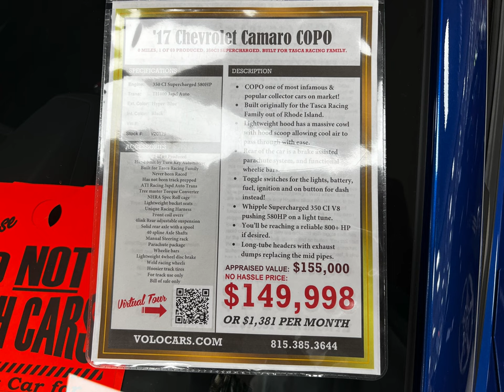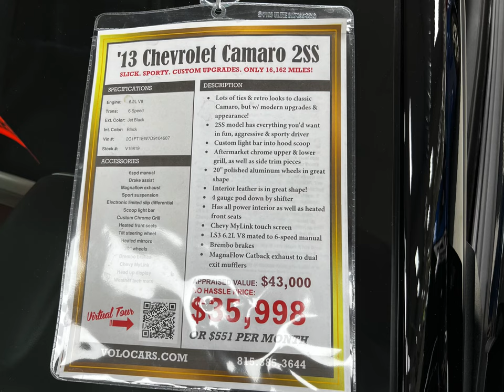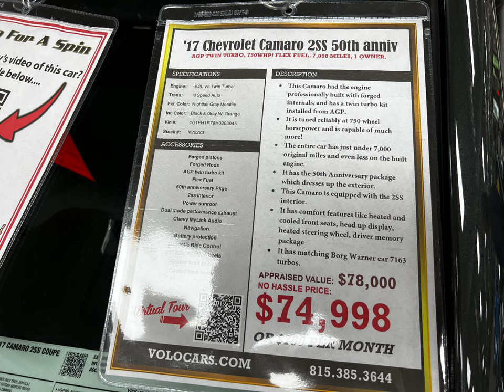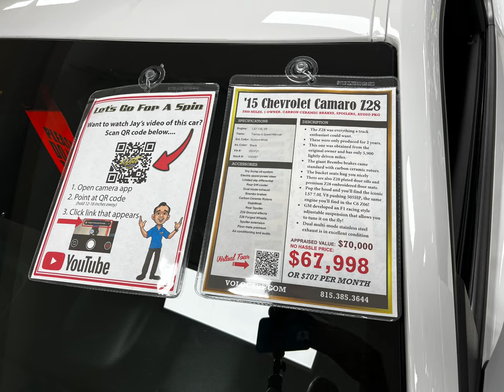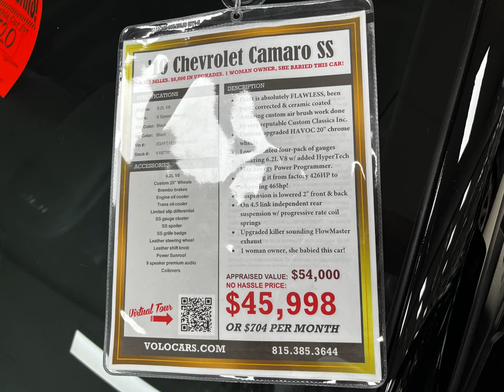My Return To Volo 18 A Tribute To An American Icon Camaro Soon To Be Removed!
A Classic Look At The Camaro's Of Modern Times Before The Final Models To Be Produce This Coming 2023